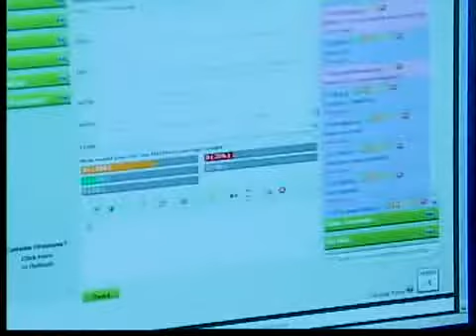social media hit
11pm live from newsroom on democracy 2010